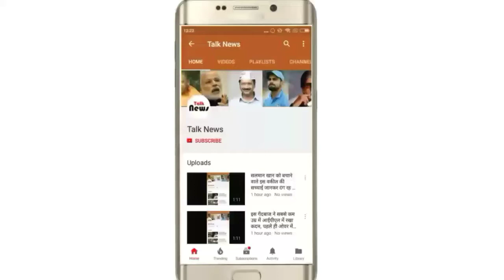बॉबी को रेस 3 में मौका देने के लिए धर्मेद्र ने सलमान को कहा शुक्रिया, कह दी ये बड़ी बात